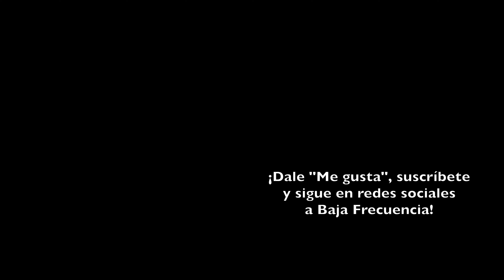Toc Toc Toc | REVIEW / CRÍTICA